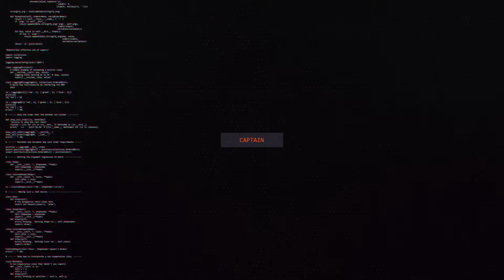The Binding Of Isaac Afterbirth+ Part 24 : INTO THE VOID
anti gravity is stupid.

Instagram is @captaindeadmeme